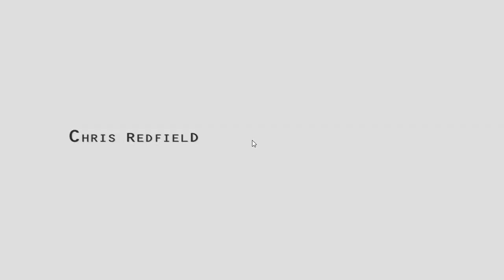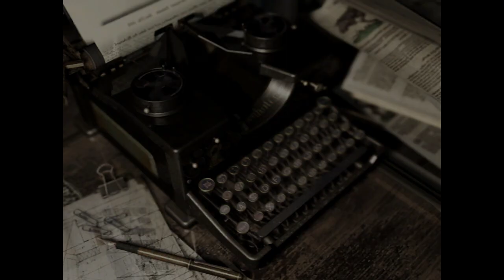Resident Evil biohazard HD REMASTER Folge 1 Chris Kampange